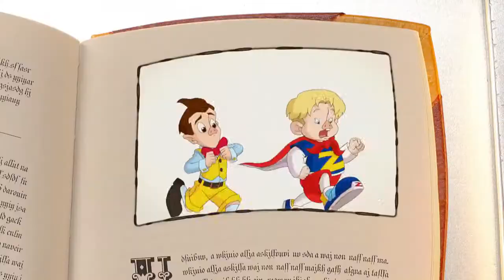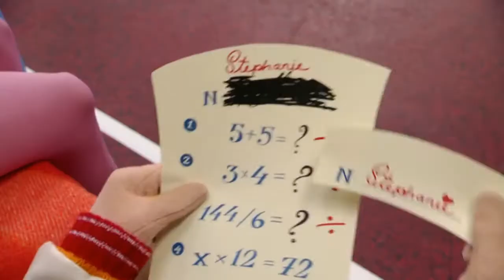every episode of lazytown but only when they say 'mm-hm'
what a h-shaped phrase